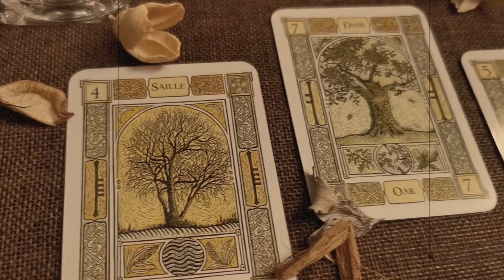LUGHNASADH || La FIESTA CELTA de la COSECHA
Hoy hablamos sobre Lughnasadh, la fiesta de la cosecha.